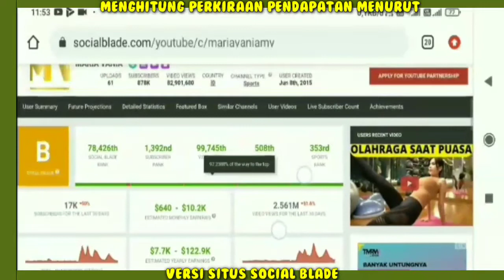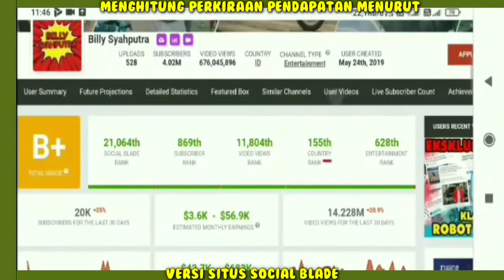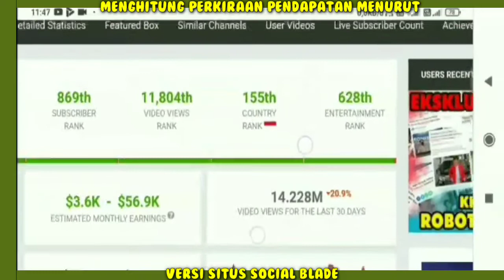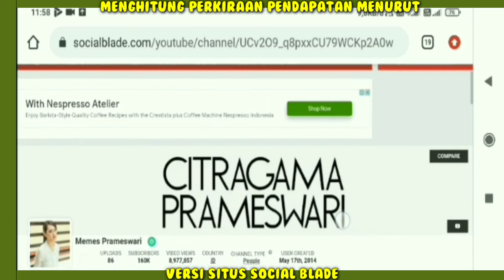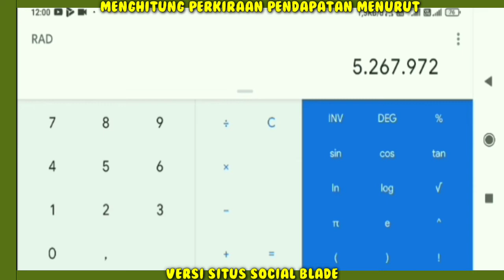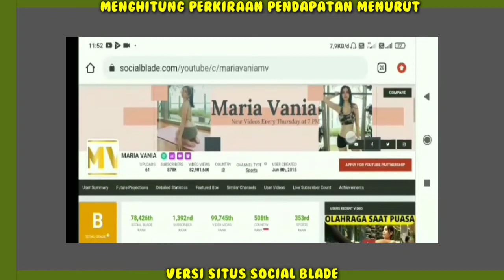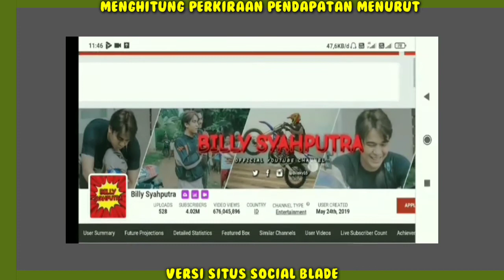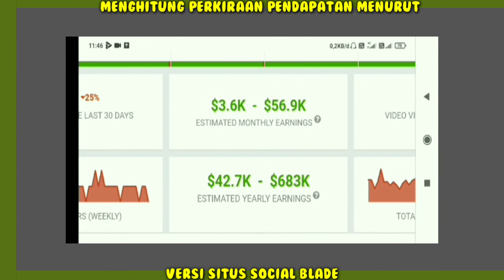Gaji Billy Syahputra,Memes, Maria Vania Dari YouTube Berapa ya..???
Hai Guys...

Penghasilan Billy Syahputra setiap bulan dari youtube,
Pendapatan Maria Vania Perbulan Dari Youtube,
gaji Memes Prameswari perBulan dari youtube,Berapa gaji Billy Syahputra dari youtube,gaji Memes Prameswari terbaru,Rumah baru memes,mobil baru Billy, hari ini,biodata Billy Memes Maria Vania,Billy Syahputra terkini,video terbaru ,Billy Syahputra,Memes, Maria Vania,Billy dan Memes segera menikah,Billy Maria Vania pacaran,Billy pertemukan Hilda vitria dan Elvi Caroline,Billy Syahputra lemah karena libur main bola,billy Lemar Memes,bilmes